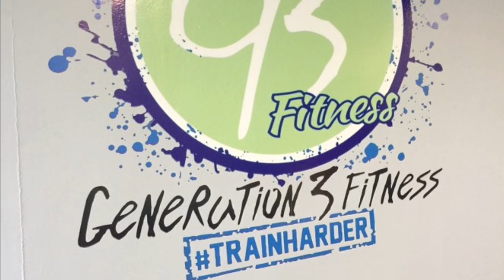Pregnancy glute and back workout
Check out The Shivers as they share a great workout to do while your preggo.